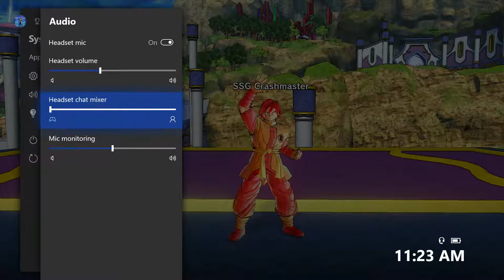Dragon Ball Xenoverse 2-Evil Hercule?! (32)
Well Mates', unfortunately we won't be going to the story mode for a while, but that just means well keep stronger until we reach the next level-SSGSS.